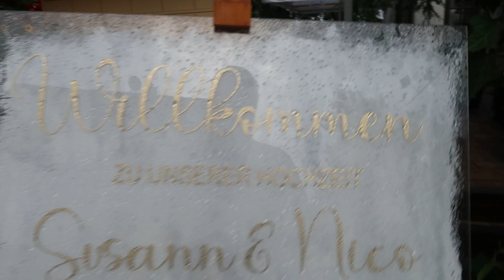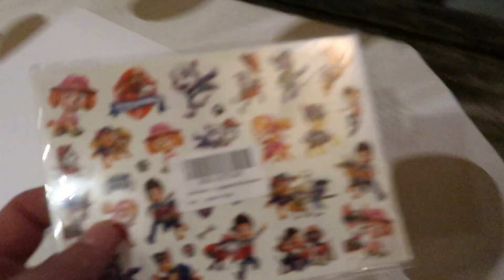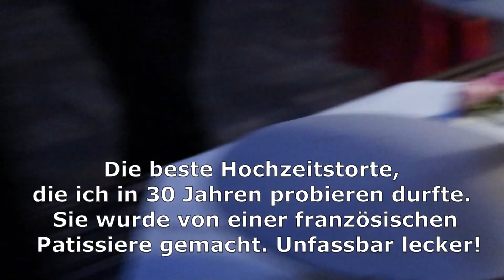GigLog August 2022 Hofgut Neubauer Seligenstadt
Die Hochzeitssaison 2022 ist in vollem Gange! Dieses Mal bin ich auf im Hofgut Neubauer in Seligenstadt und begleite Susann und Nico bei Ihrer Hochzeit.
Ich habe mal wieder versucht, ein paar andere Lichteffekte (Lightmaxx Quadphase) einzusetzen, das hat auch super geklappt. Außerdem habe ich die Flat Pars mal anders positioniert und das werde ich wohl auch in Zukunft so machen!

M I K R O F O N E